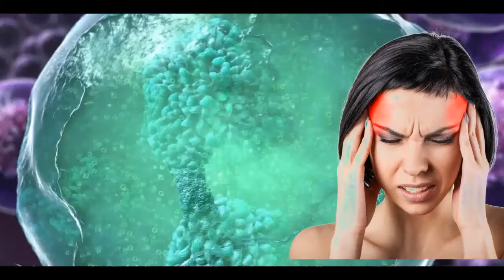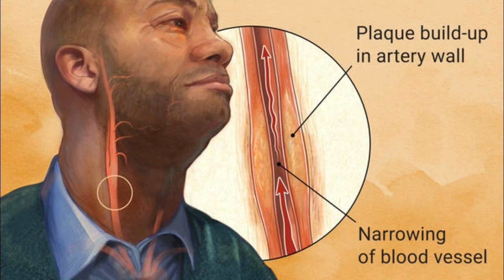Causes Symptoms and Treatment of Atherosclerosis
Atherosclerosis Causes Symptoms and Treatment